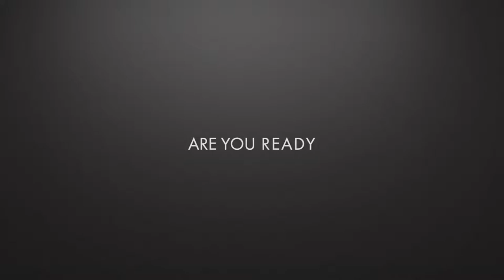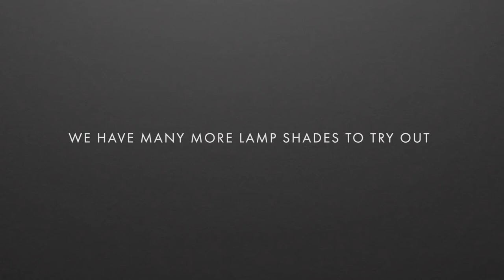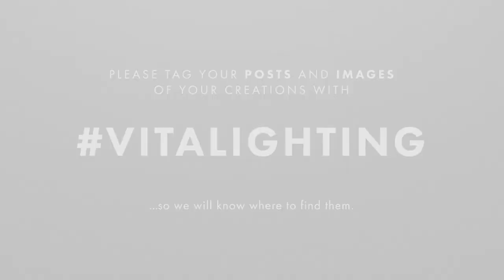VITA - Assemble your Facetta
This video shows how to assemble your new VITA Facetta lampshade.